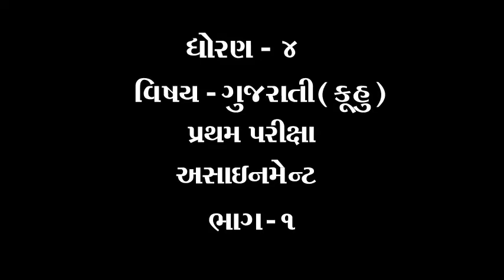ધોરણ ૪ વિષય ગુજરાતી કુહૂ પ્રથમ પરીક્ષા એસાઈનમેન્ટ ભાગ ૧